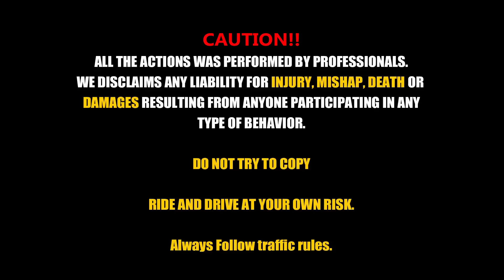Ktm RC 390 VS Continental GT 650 | Race Till Their Potential